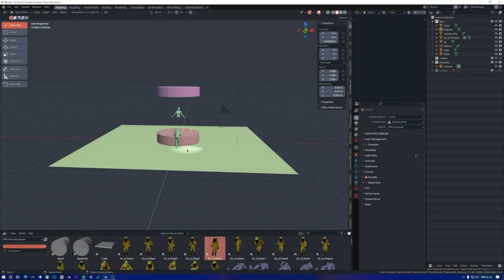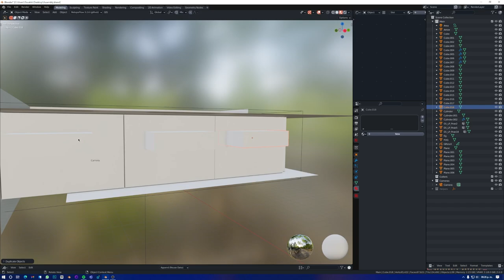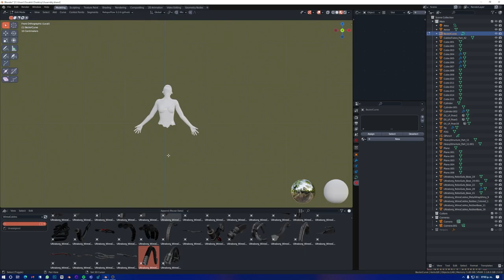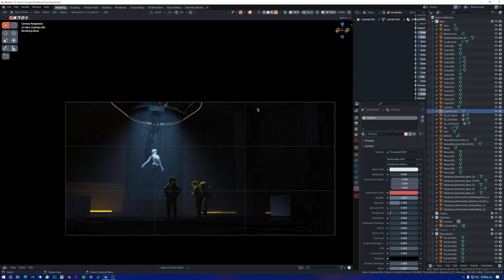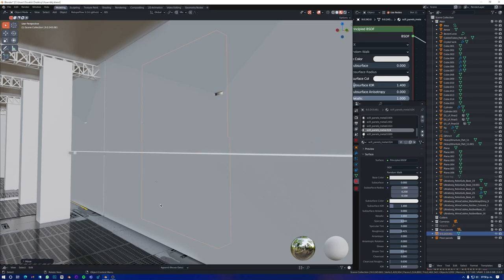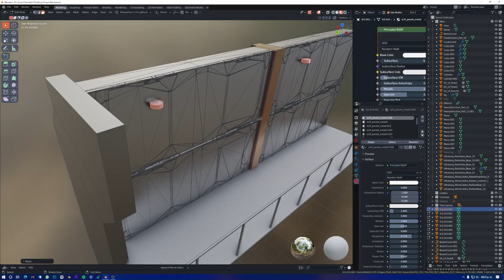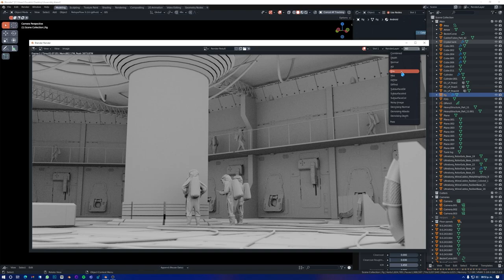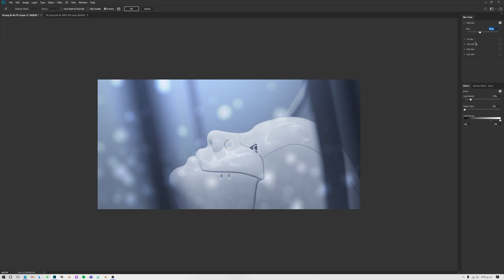Cyborg Timelapse - Concept art in Blender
Let me know which is your favourite GITS movie.

I'm a big fan of Ghost in the shell movies, (all of them) Wasnt sure  of what to make this week so:

For those wondering, this took around 4 hours in real time